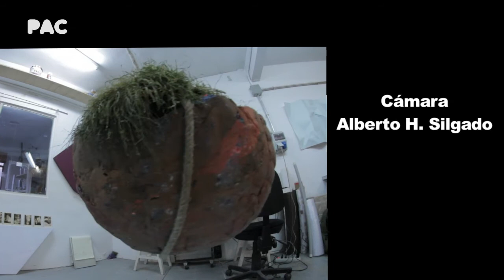En el Taller de Ignacio Chávarri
Proyecto PAC de vídeo "En el Taller de..." donde nos adentramos en el lugar de trabajo del artista Ignacio Chávarri.